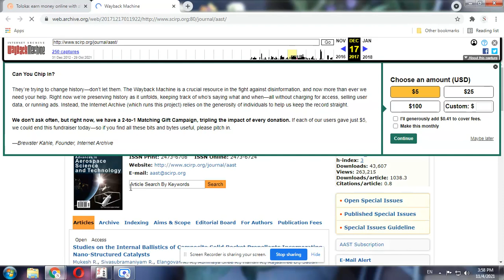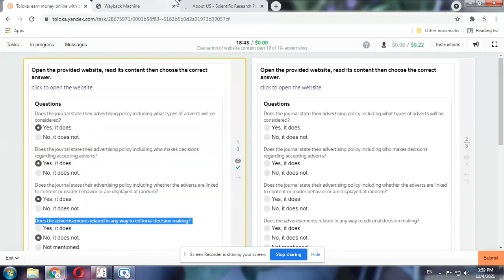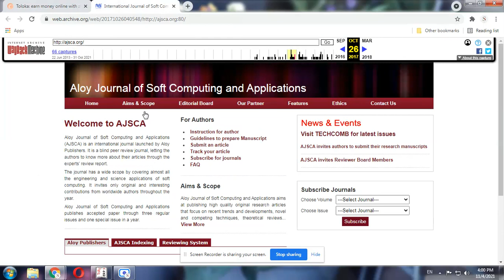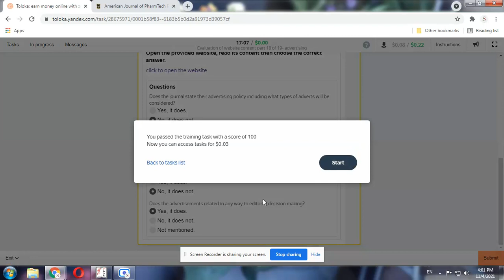Evaluation of website content part 18 of 19 advertising Toloka Training Task l Earning Ideas with me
In this task, you will evaluate a given website content based on some predefined criteria.